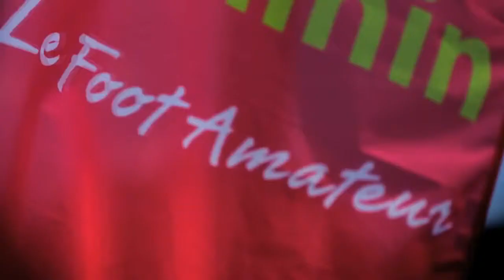La semaine du football Féminin 2013